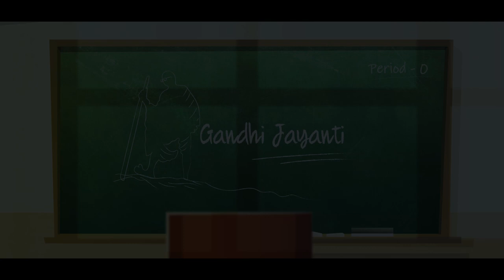Module 4 Values and Responsible Citizenship -Odia